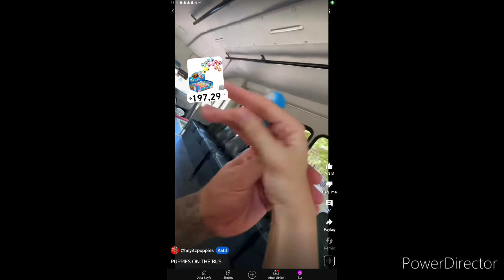HeyltzPuppies kills dad